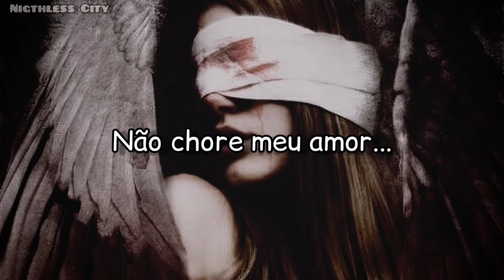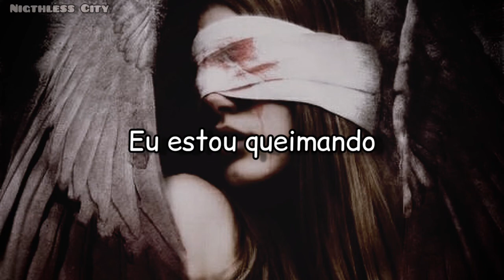ǝțâ ΛЮƂǪɃЬ - Don't Cry, My Love {Legendado PT-BR} *Tradução*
⚠ Image found on Piterest ⚠

✝✝✝ Lyrics ✝✝✝
My love
Don't you cry
Don't, don't...
Lyubovʹ...

I'm burning
I'm burning
Don't cry, my love
I'm close to you
Believe me
I'm burning

I kiss your arms, and feel relaxed..
Believe me...

Don't cry
I kiss your arms and neck
Feel relaxed, feel relaxed...

I'm burning
I'm burning
Believe me
I'm burning
Feel relaxed, believe me

I'm burning
I'm burning
I'm burning
I'm burning
I'm burning.

ATENÇÃO: Peço desculpas caso houver erros na legenda, algumas adaptações podem ter sido feitas ao decorrer da letra.